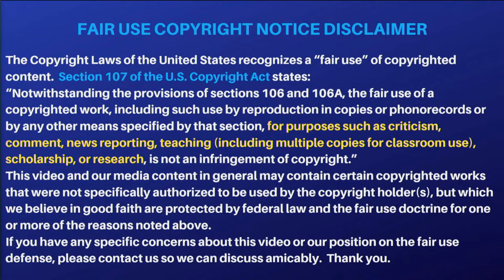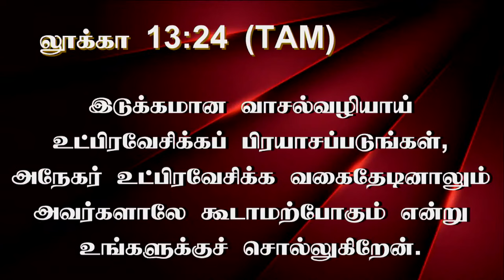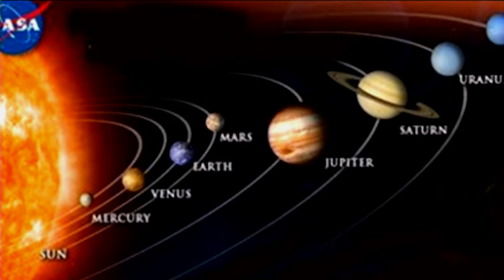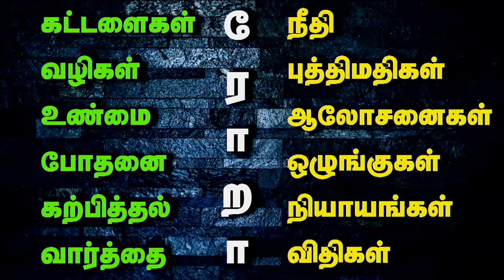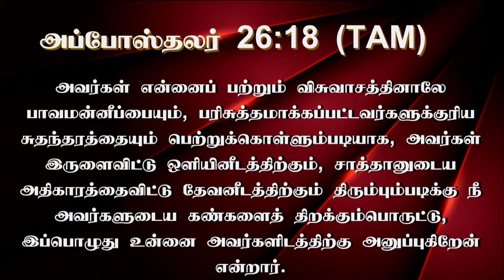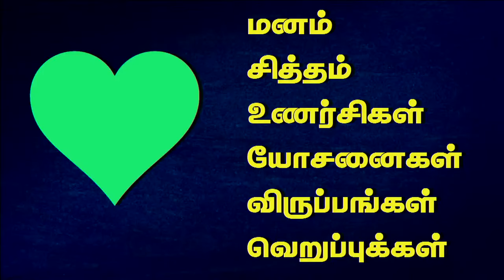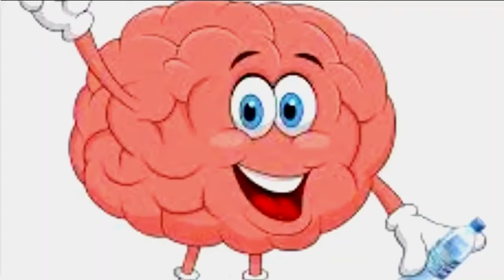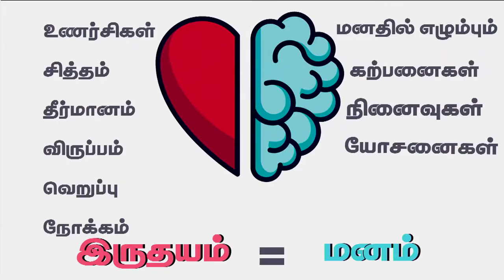30th Oct 2023-Monday உலகமனுஷர்கள் அனைவரும் முகத்தைப் பார்க்கிறார்கள்.தேவனோ இருதயத்தைப் பார்க்கிறார்.